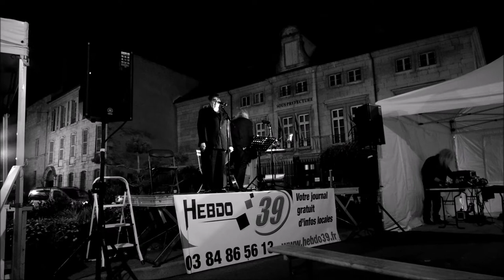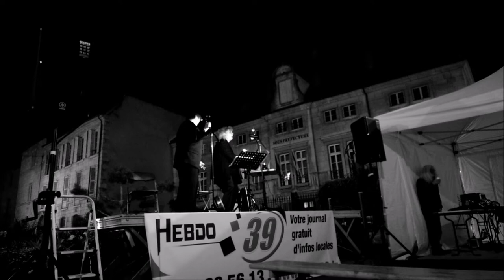Valérie & Josiane @ Weekend Gourmand du Chat Perché (Dole) le 26 septembre 2015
La Kermesse de l'Ogre

Valérie Gonzales et Josiane Carle, comédiennes musiciennes partenaires du Chok théâtre de Saint-Etienne, viennent conter en chansons les poèmes de l'ogre Bernard Dimey au son d'un accordéon, ukulélé, orgue à bouche et piano d'enfant.

Spectacle au pied levé dans le cadre du Weekend Gourmand du Chat Perché à Dole.